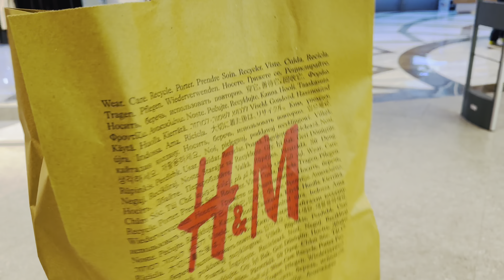Shanaya's shopping haul|| 🛍️🥰 H&M and Zara try on haul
Shopping haul|| 🛍️
Zara haul||
H&M haul||
Daily vlogs ||
Kids shopping||